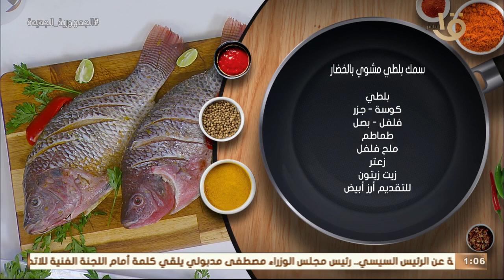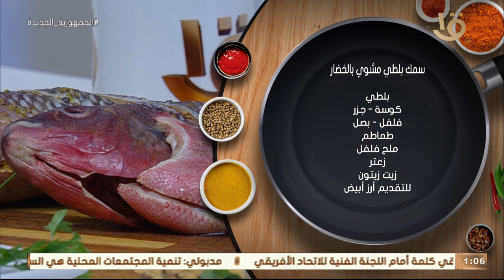أكلة أمي | صينية بطعم ما حصلش "سمك بلطي مشوي بالخضار" بطريقة الشيف المغازي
أكلة_أمي
▶▶ Follow us ▶▶